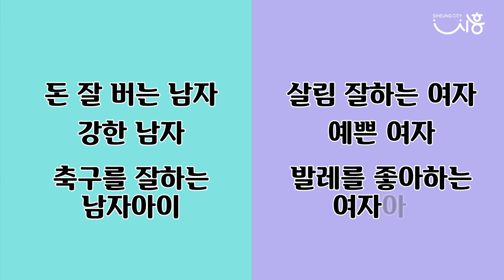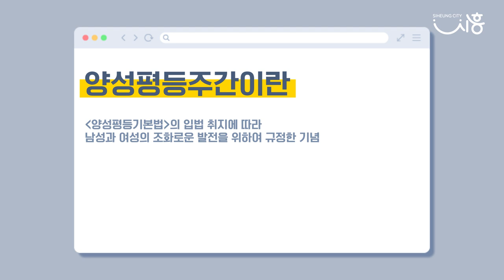[홍보영상] 우리의 일상속 양성평등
남자다움, 여자다움 또는 남자답게, 여자답게
정해놓은 틀로인해 우리의 진정한 가치를 가리고 있는건 아닐까요?
진정한 "나다움"
모두가 행복하고 평등한 세상!
우리가 함께 만들어가요:)